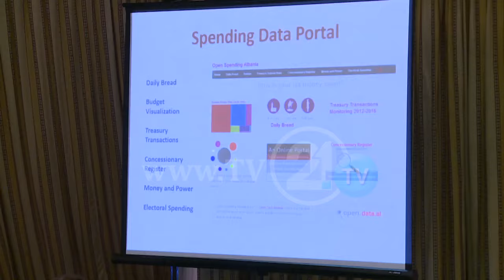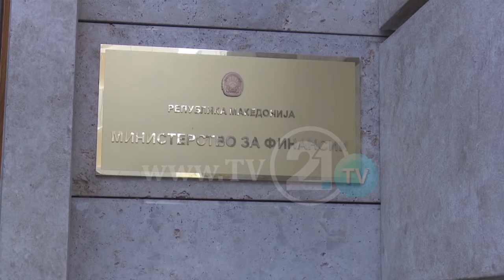ЗА ШТО ПЛАЌААТ ВРАБОТЕНИТЕ? - ОД 22.190 ДЕНАРИ ДНЕВНО ПО 425 ДЕНАРИ ЗА ДРЖАВАТА